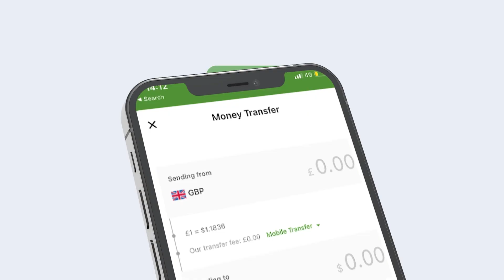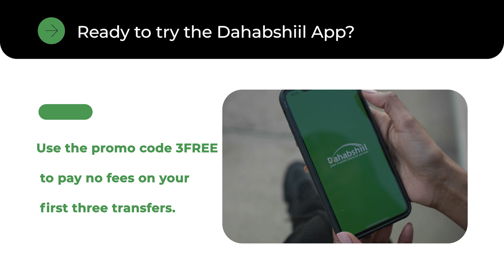"Shaqsiyaad Dadka Somaliland Cadawga Ku Ahi Ay Adeegsadaan Ayaa Jira oo" Badhasaabka M/jeex